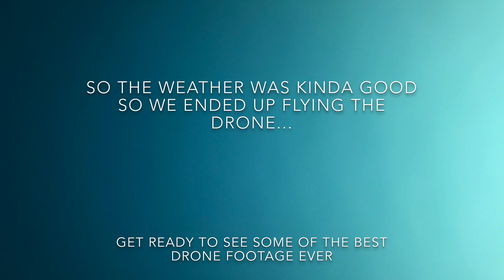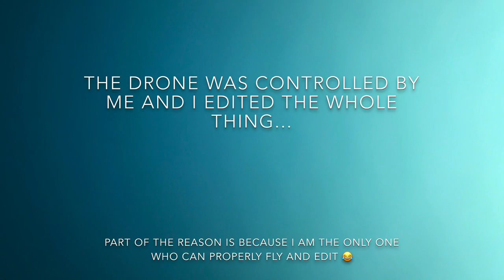Amazing drone footage (very proud)